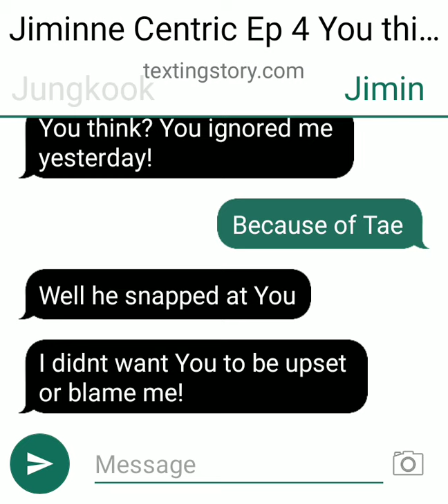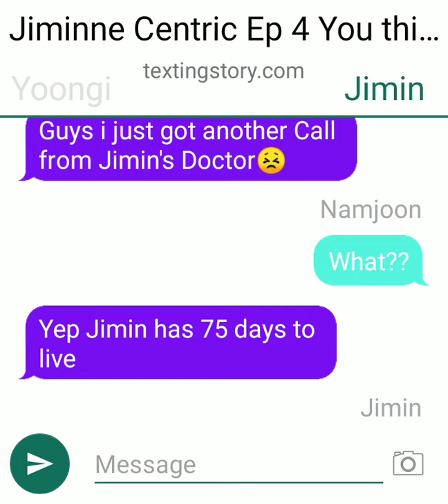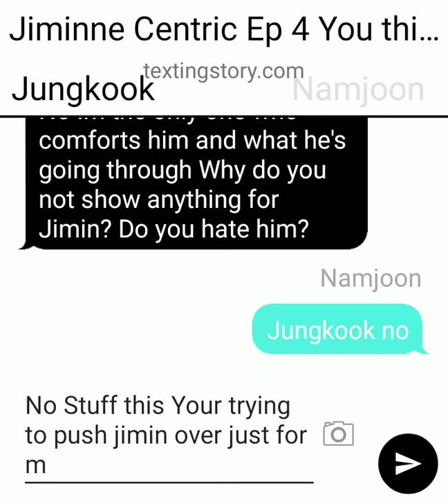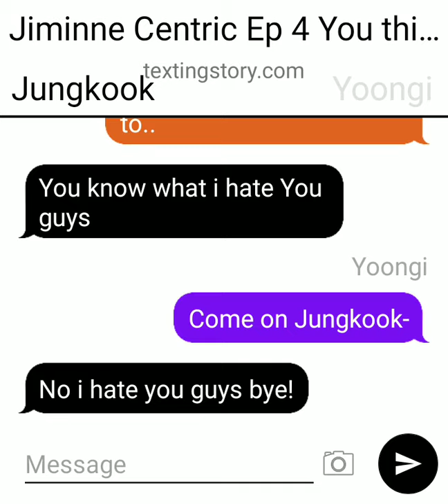Texting Story Jiminne Centric Ep 4 You think?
Tae Hyung Apoligizes To Jimin for Yelling at him yoongi Gets news From Jimin's doctor wich makes Jungkook take anger out on the group